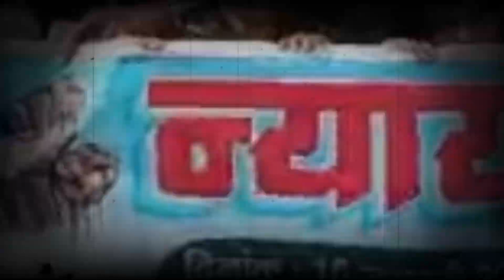Bihar के Kaimur में Crimeके खिलाफ Parshuram Sena ने निकाला Nyay Yatra, शैमिल हुए सैंकड़ों कार्यकर्ता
Produced By: THE HD NEWS
Editor&GraphicsDesigner : Akash kumar
VideoEditor: UzmaFiroz